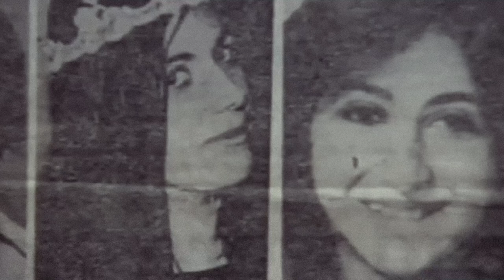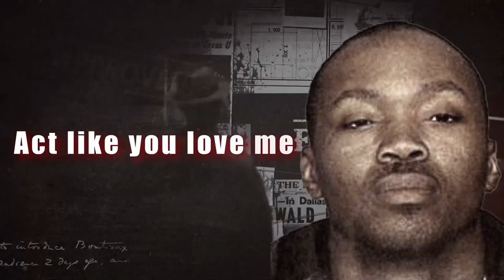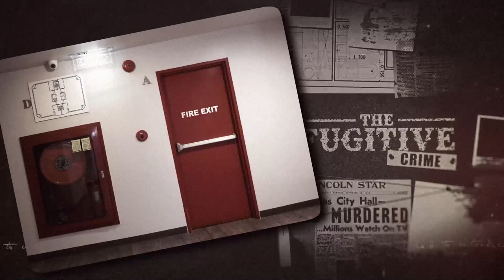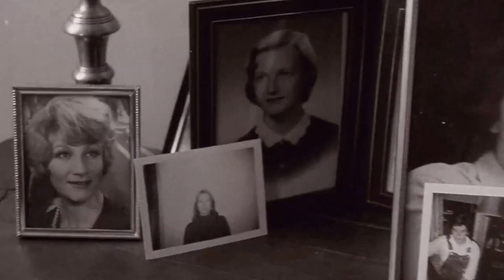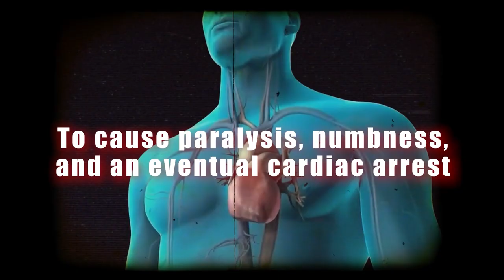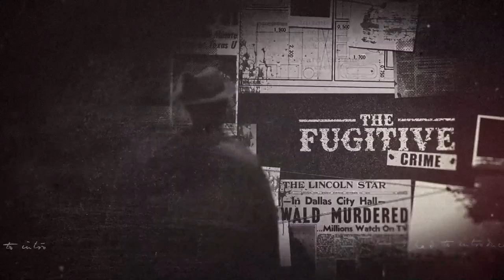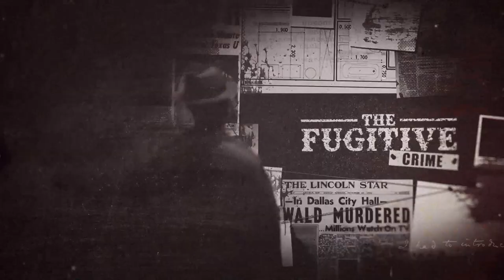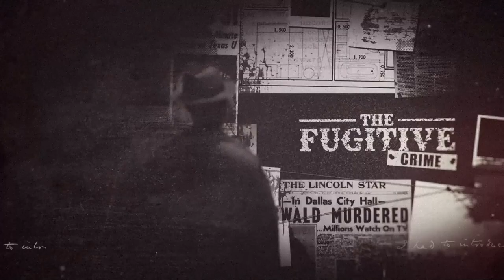14 Horrifying Serial Killer Crimes Committed in NYC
14 Horrifying Serial Killer Crimes Committed in NYC